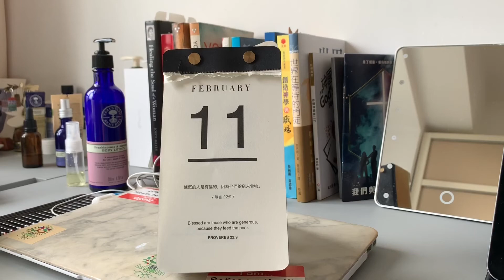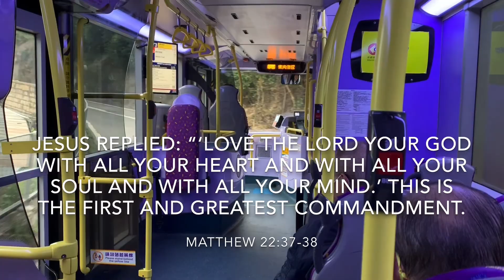Vlog 1 | A Day in my Life (First Vlog YaY :)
Here to my first vlog! Of what i did today, hope you guys enjoy✨☺️